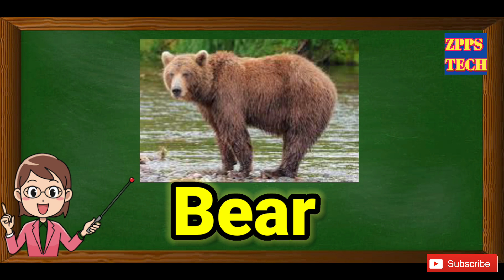B words with pictures | B के words | ABCD | words starting with B | एबीसीडी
b words, b के शब्द, words with b, b शब्द, word starting with b, abcd, एबीसीडी कार्टून, एबीसाडी, abc song, a b c d, phonics songs, learn, abc song,

✍️ गजानन चौधरी,वसमत,हिंगोली.

 abc songs for children, Children's Song, sounds, Animation,

*🛑 चित्रांसह शब्दांचा वाचन सराव !🛑*
*✳️English Alphabets*
*_📘Educational Videos 📘_*
*🔶गजानन चौधरी,हिंगोली🔶*
      👨‍💻 *ZPPS TECH* 👩‍💻
    *🌀 महाराष्ट्र शिक्षक पॅनल 🌀*
*_इतर ग्रुपमध्ये Forward करा➡➡🙏_*